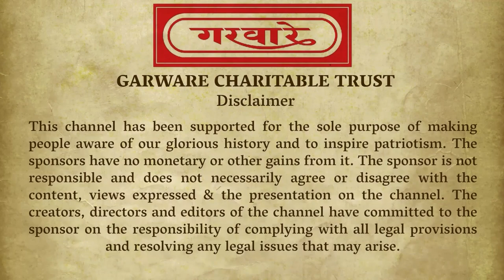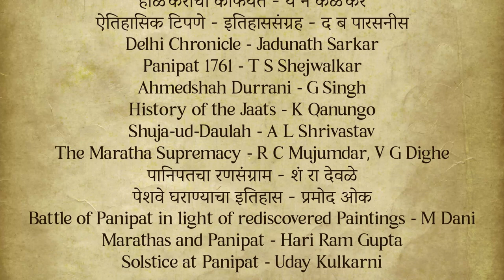Panipat: 3 - Battle of Buradi Ghat | Legend of Brave Dattaji Shinde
Legend of Brave Dattaji Shinde and the Battle of Shukratal, Thanesar and Buradi Ghat.

dattaji shinde death
who killed dattaji shinde
dattaji shinde history
najibkhan rohilla
rohillkhand